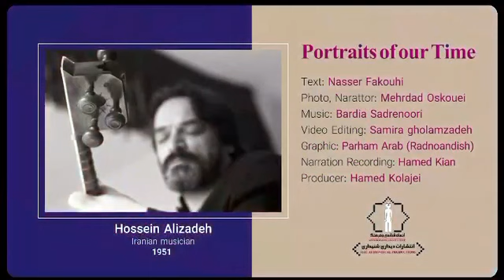چهره های زمان / حسین علیزاده (1330) / N.Fakouhi/ H. Alizadeh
آهنگساز و نوازنده

✍️ تهران است. بازار. خیابان خیام. اینجا همیشه میان مردم هستی. علیزاده دوست دارد همیشه از این تعلق بگوید.  نمی‌خواهد شکی در  پیوند عمیقش با این مردم برای کسی پیش بیاید. شاید موسیقی، امروز، با جشنواره‌ها، با جامگان زیبای نوازندگان و خوانندگان، با صحنه‌های آراسته، اشرافی به نظر بیاید. اما او دوست دارد با حرکات و حرف‌های صریح، با چهره‌ای که گاه خشن‌تر از واقعیت می‌نماید، بیشترین فاصله را با این اشرافیت بگیرد. خشونتی در کار نیست. هر چه هست احساس است. احساسی بدون احساساتی شدن. خلسه‌ای که با آوای‌ تار و سه‌تار درونش می‌خزد.

تهیه شده در :
موسسه